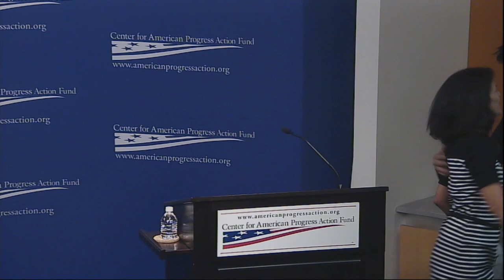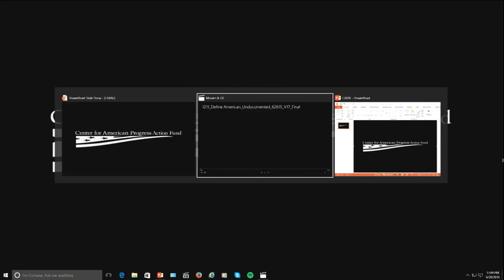United States v. Texas: Will the U.S. Supreme Court Decision Echo in November?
This month, the U.S. Supreme Court will issue a decision in United States v. Texas, a case brought by Texas'and other states’ attorneys general that has stopped the implementation of Deferred Action for Parents of Americans and Lawful Permanent Residents, or DAPA, and expanded Deferred Action for Childhood Arrivals, or expanded DACA—the executive actions announced by President Barack Obama in November 2014. The ongoing litigation has enjoined the actions and effectively put a hold on the millions of American families who are in limbo and at risk of separation. The case, which is being closely watched by immigrant Latino and Asian communities, will be decided against the backdrop of a highly charged presidential election, where immigration has emerged as a salient issue.

Please join the Center for American Progress Action Fund for a panel discussion about United States v. Texas through the lens of the 2016 presidential election. Panelists will discuss what this case means for the affected communities; assess whether the case will motivate the Latino and Asian American and Pacific Islander electorate to organize within their communities; examine the close connection that the 1.6 million DAPA-affected voters will have on the outcome of the case; and discuss the overall implications for how communities engage in this upcoming election.

Keynote address:
Jose Antonio Vargas, Founder and CEO, Define American

Featured panelists:
Mee Moua, President and Executive Director, Asian Americans Advancing Justice
Marielena Hincapié, Executive Director, National Immigration Law Center
María Teresa Kumar, President and CEO, Voto Latino

Moderated by:
Angela Maria Kelley, Executive Director, Center for American Progress Action Fund